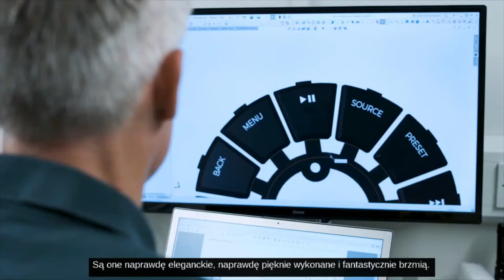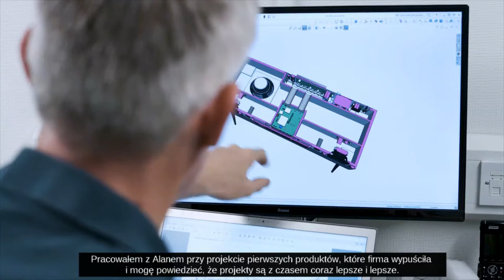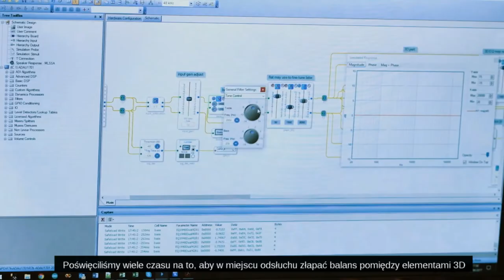RUARK AUDIO R7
Poznaj ludzi którzy stworzyli niesamowite urządzenie jakim jest R7 oglądając nasz najnowszy film. Historia ta nakręcona została w naszym rodzinnym dla Ruarka mieście Southend on Sea i przedstawiacały proces powstawiania tego modelu uwzględniając każdy jego element